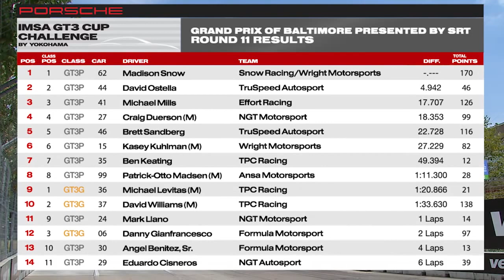Cannonball runs in Baltimore - Rounds 11 & 12 of the Porsche IMSA GT3 Cup Challenge